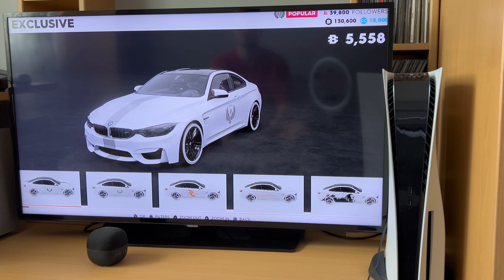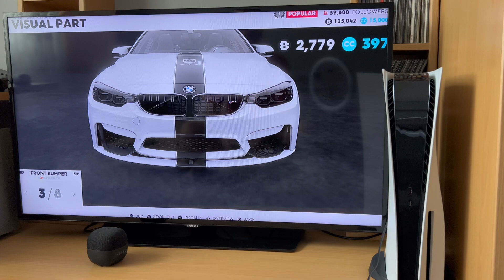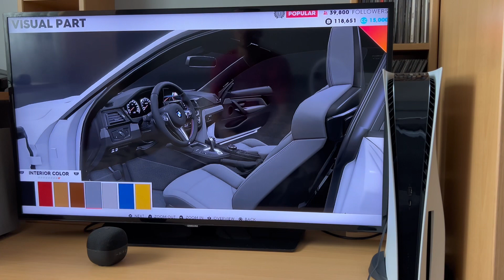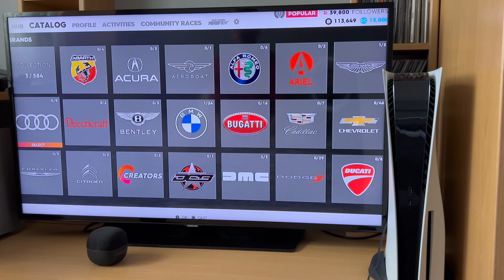Mi-am luat BMW M4 🚀in The Crew 2 pe PS5❌4K